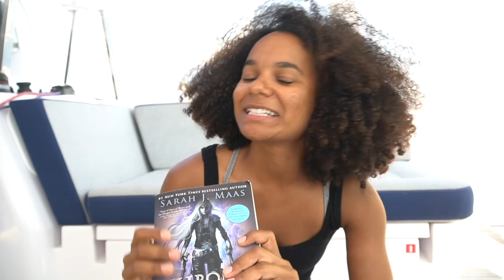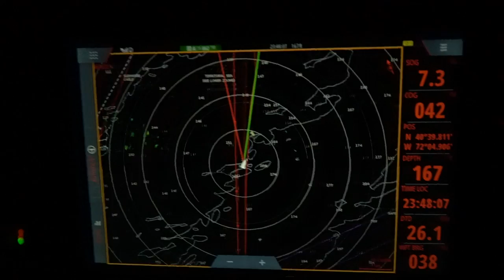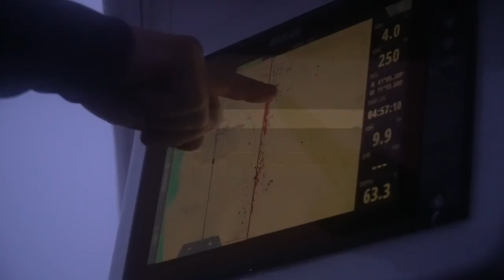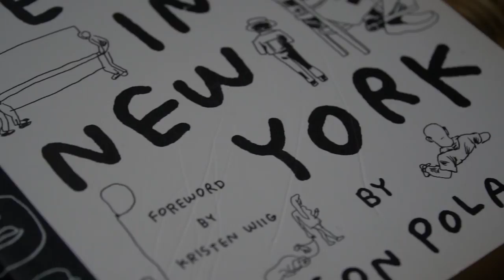The Fog — Sailing Uma [Step 131]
That moment when there is so much fog that you can't see anything around you while coming into a harbor...

[ CAMERA GEAR ]
Secondary Camera